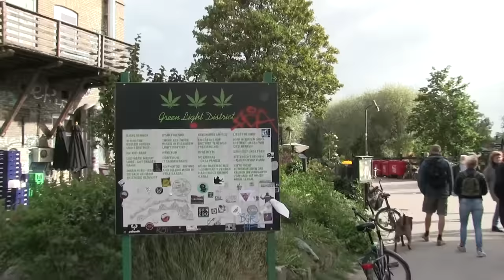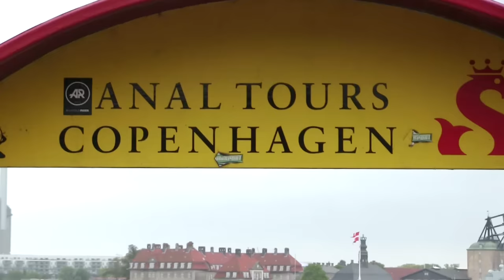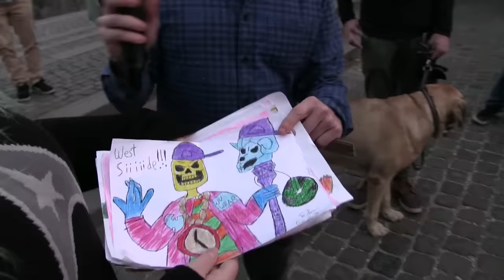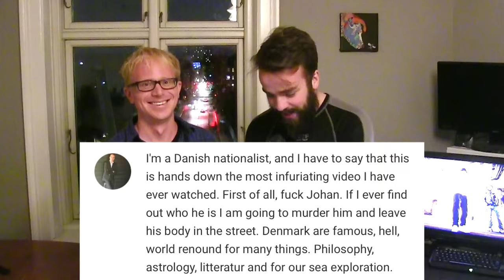Joe Goes To Copenhagen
A visit to Copenhagen.